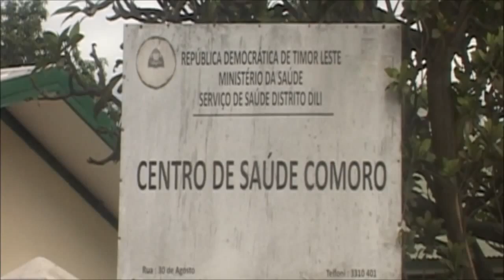Saúde na Família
The Ministry of Health of Timor-Leste is committed to reach all people including those who are living in remote areas through various health services. The “Saúde na Família”- is an example of a health programme which was launched by the Prime Minister Dr. Rui Maria de Araújo on 22 July 2015. The video is a documentary described government efforts to reach to the unreached people of the country.